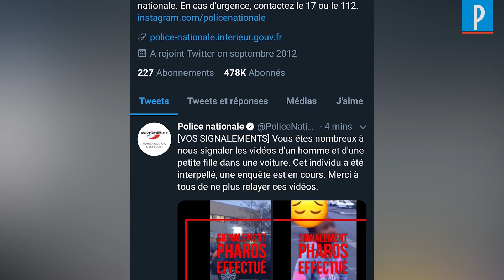Pédophile présumé dans le Val-de-Marne : l'un des sauveurs de la fillette témoigne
Franck* est l’un des deux hommes qui ont repéré le manège d’un homme de 76 ans, interpellé jeudi sur un parking du Val-de-Marne avec une fillette de huit ans assise à l'arrière de sa voiture. Les deux hommes sont intervenus et ont recueilli la fillette. Voici le témoignage de Franck* qui raconte sa version des faits.

*Le prénom a été changé